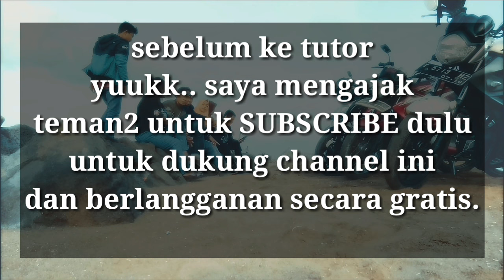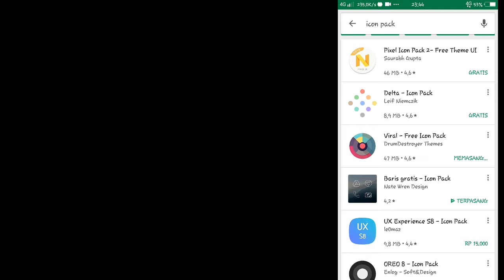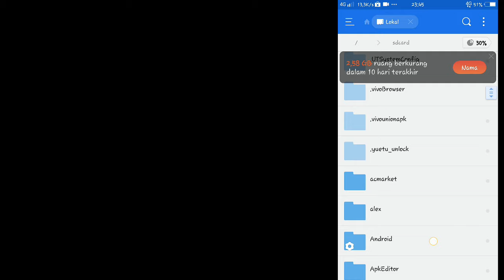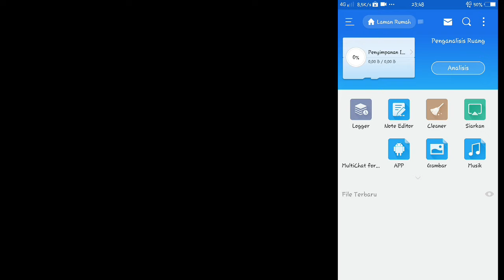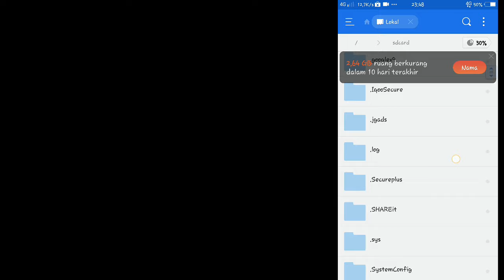cara bongkar aplikasi icon pack |TUTORIAL ANDROID